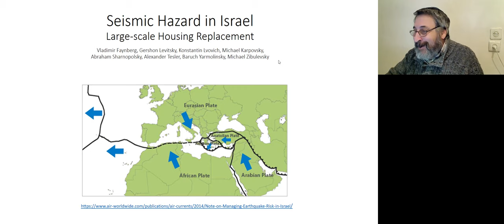Угроза землетрясений в Израилe 1